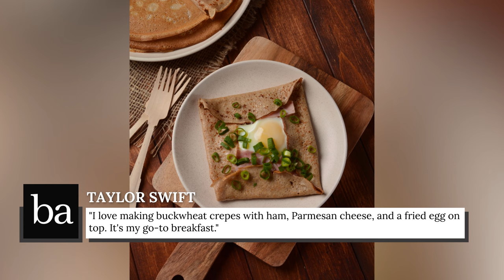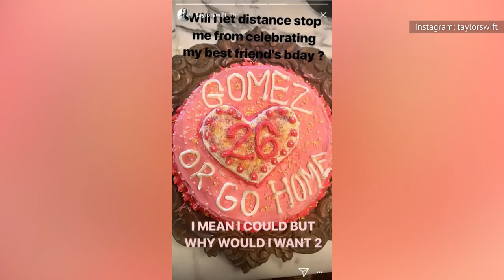Taylor Swift's Diet For Maintaining Her Energy Is No Joke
Taylor Swift may have enough money to afford her own team of personal chefs — but she's still partial to McFlurries, chicken fingers and burritos. And if you thought those items were suspiciously normal, wait until see what else the superstar eats.

Breakfast is anything but simple | 0:00
Eating healthy during the week | 0:43
Weekends are a different story | 1:23
Fan of Wendy's and McDonald's | 2:14
Loves Pumpkin Spice Lattes | 2:54
Drinks lots of water | 3:30
Eats and bakes cookies | 4:05
Always has hummus on hand | 4:34
Home-cooked dinners | 4:59
Chicken fingers are her weakness | 5:41
All about burritos | 6:19
Fond of the French Blonde | 6:58
Inspired by Ina Garten's cookbook | 7:55
Italian and Asian cuisine | 9:06